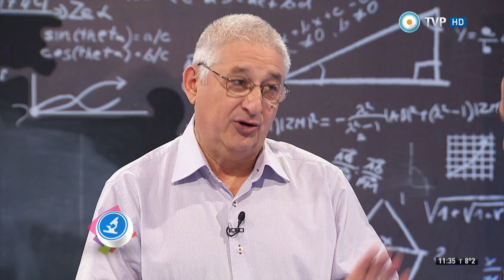Científicos Industria Argentina - Paleontología: serpientes del pasado - 04-07-15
Nuestro columnista Sebastián Apesteguía, paleontólogo, doctor en Ciencias Naturales e investigador del CONICET; nos trae una nueva información sobre las serpientes del pasado: los paleontólogos están investigando fósiles para saber como fueron cambiando los huesos y así poder entender cómo se originaron. ¿Qué grupo de lagartos originaron las serpientes?